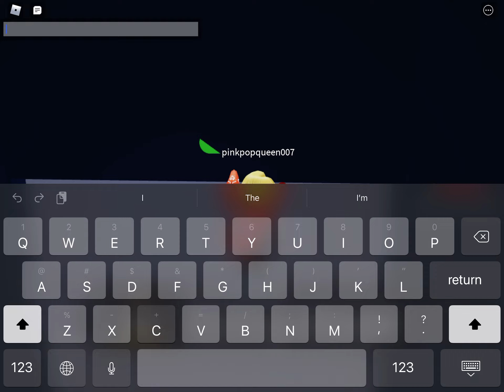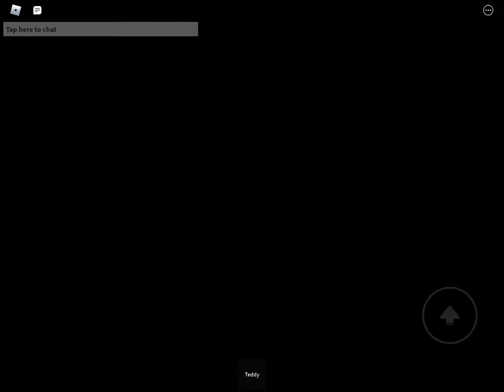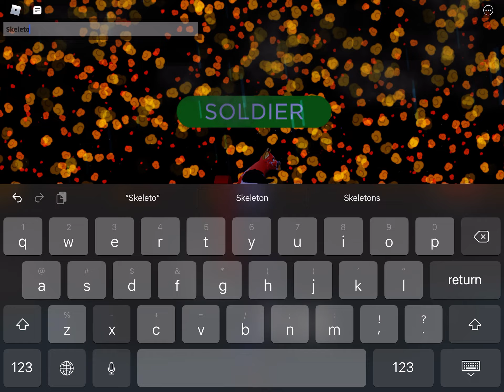Roblox airplane 3 story iOS gameplay (Part 2, playing with Mika, The Secret ending)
I finally got the secret ending!